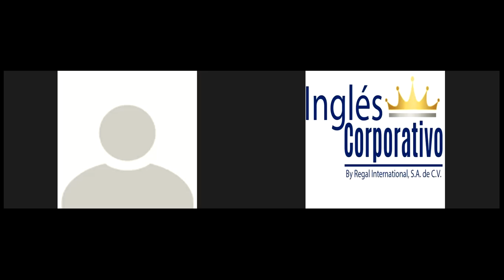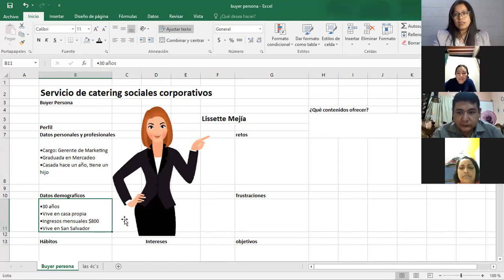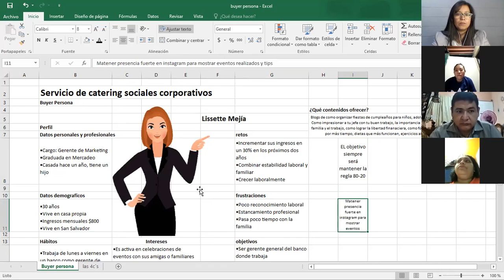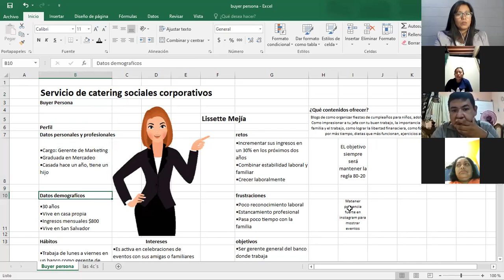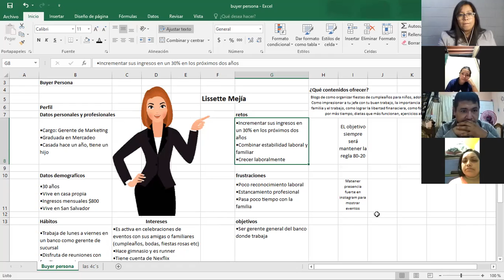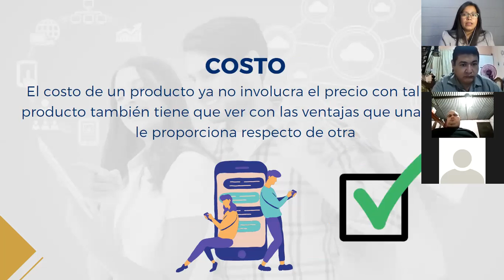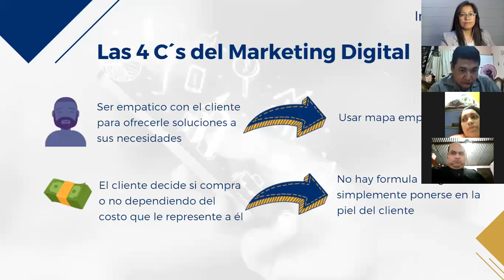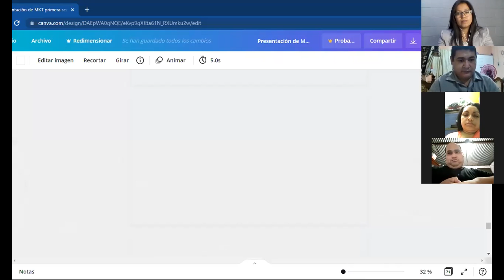Ingles Corporativo-Marketing Digital - Clase 4